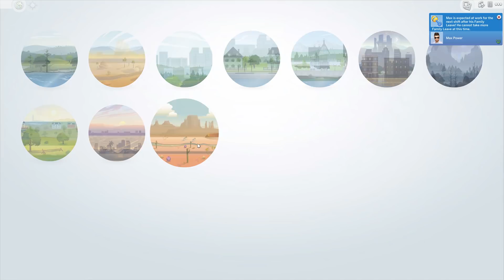DINER - Part 10 - Super Sim (Season 2)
The only natural progression is to own a diner, for some reason.